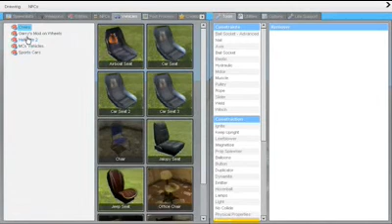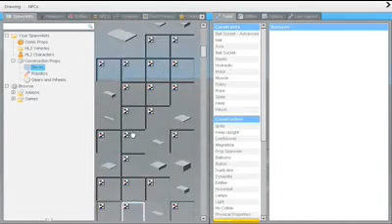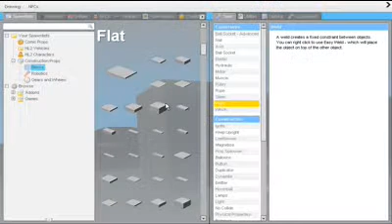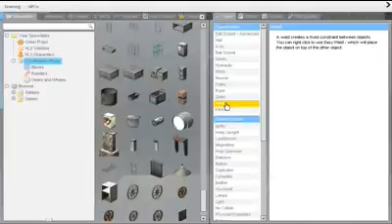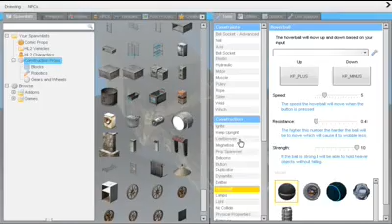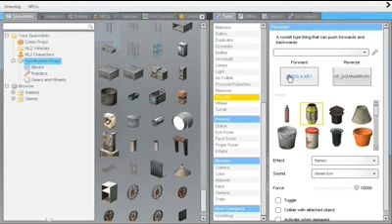ChasmilGaming Reuploads - Garry's Mod (1)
I'm reuploading these videos that were deleted from this channel so people can make fun of fetus me :)

I originally finalised this video at this resolution so it looks like shit but oh well